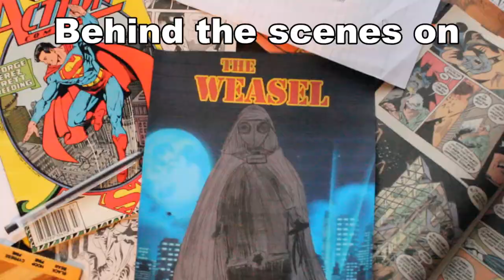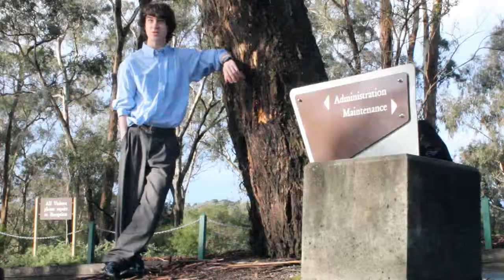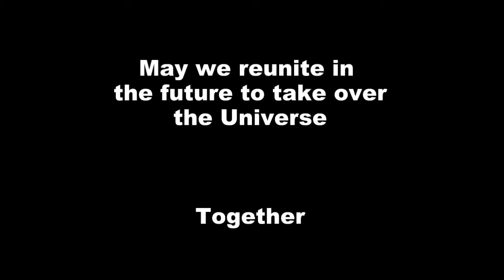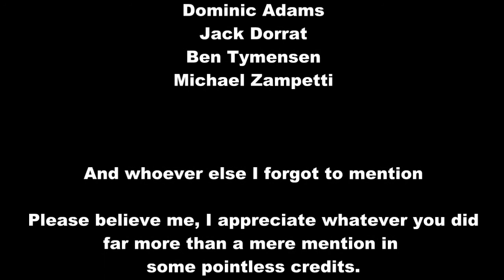The Weasel: Behind the Scenes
Here, have a behind the scenes video complete with BLOOPERS and FUNNY STUFF

CHECK OUT THE MOVIE BELOW!!!